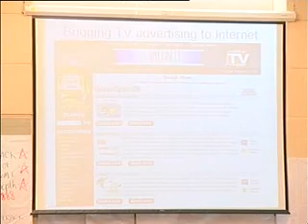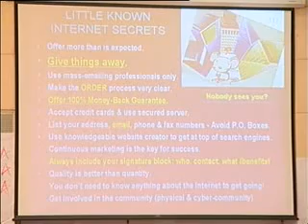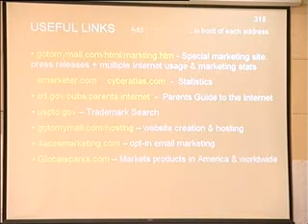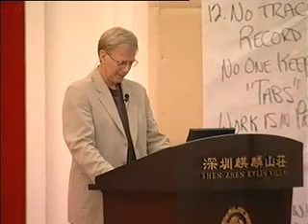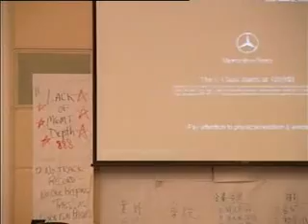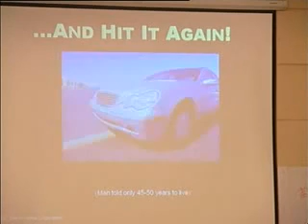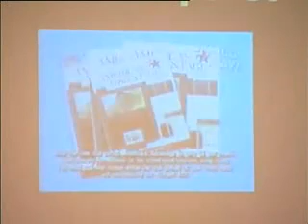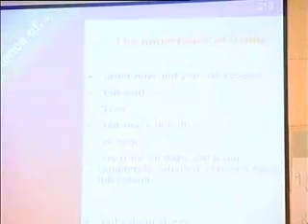林伟贤美国BSE企业家商学院20